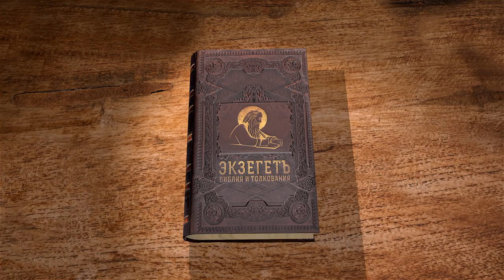Деяния Святых Апостолов. Глава 15 "Иерусалимский Апостольский Собор" Священник Валерий Духанин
Команда Экзегет.

🔸   Приверженцы обряда Моисея
🔸   Разногласия среди учеников
🔸   Иерусалимский Апостольский Собор
🔸   Речь апостола Петра
🔸   Благовестие Корнилию Сотнику
🔸   Действие благодати Божией
🔸   Заключительное слово Иакова
🔸   Евангельская проповедь для всех
🔸   Искупление грехов через жертву Христову
🔸   Воздержание от оскверненного идолами и блуда
🔸   Запрет на вкушение крови
🔸   Правила христианской нравственности
🔸   Соборное послание
🔸   Наставление и благовествование апостолов